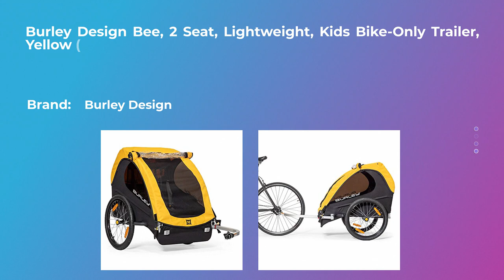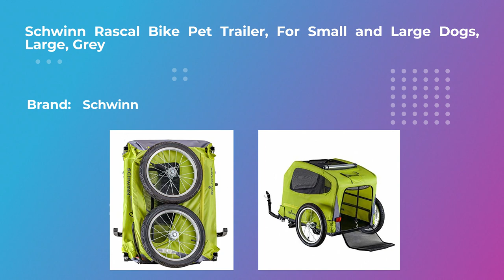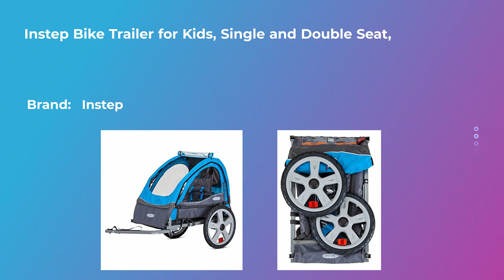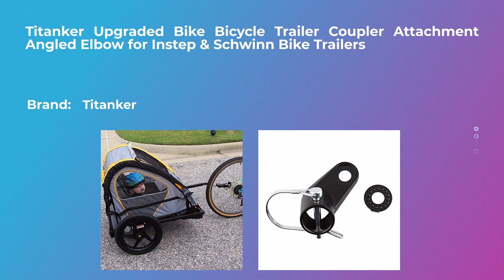Top 10 Bike Child Seats Cargo Trailers 2020 by August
Please check reviews and details about the Top 10 Best Bike Child Seats Cargo Trailers 2020 by August
Burley Design Bee, 2 Seat, Lightweight, Kids Bike-Only Trailer, Yellow (946203)
SHOTGUN Kids Bike Seat for Mountain Bikes | Front Mounted Bicycle Seats for Children 2-5 Years (up to 48 Pound) | Compatible with All Adult MTB | Easy to Install
CyclingDeal Kids USA Standard Rear Bicycle Carrier Baby Seat
Schwinn Rascal Bike Pet Trailer, For Small and Large Dogs, Large, Grey
Bell Shell Rear Child Carrier in Gray
Allen Sports 1-Child Steel Bicycle Trailer- Orange, Model T1-O
Biange Bike Trailer Hitch Connector, Cycling Adapter Accessories (1 Pack, Black)
Instep Bike Trailer for Kids, Single and Double Seat, Single Seat, Blue
Titanker Upgraded Bike Bicycle Trailer Coupler Attachment Angled Elbow for Instep & Schwinn Bike Trailers
Coupler Attachments for Instep and Schwinn Bike Trailers, Angled Coupler for a Wide Range of Bicycle Sizes, Models, and Styles